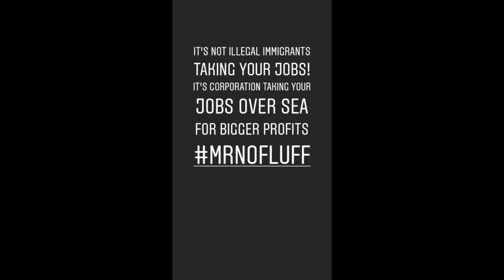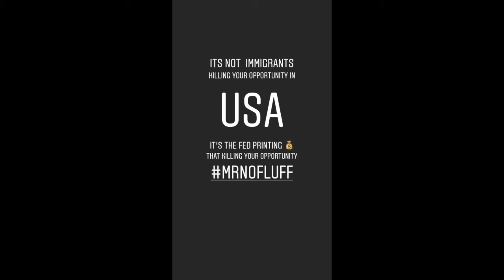ECONOMIC COLLAPSE NEWS: Banks Hurting, Housing Market Slowdown, Dow Down, Debt is a New Drug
Say Bye To Blood Sucking Gurus, and Hello to “Profit-Sharing Coaching” a Performance Based Mentoring Program
Get Started Flipping Houses Without Needing an Agent's License, Much Dough, or Experience ...
Yours For $76/month. For A Limited Time Champ... Hurry, Grab It While It's Still Available (Limited Time & Seats)  This Kind of Coaching Cost $3,000 Per Month.

🦶The New Flip Is A Revolutionary GAME For Entrepreneurs, where you make money today, by Playing, while learning the real estate investing with only $100 start-up capital.